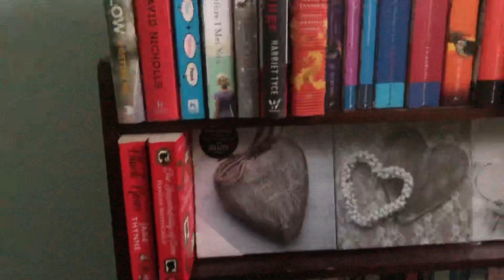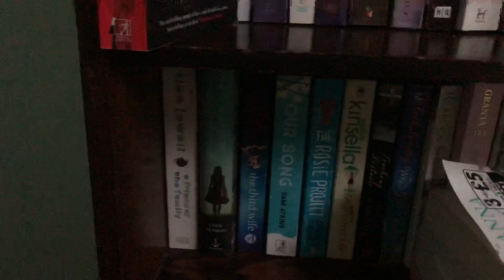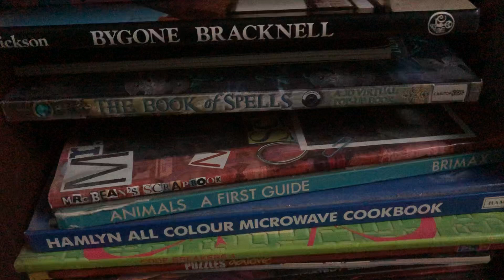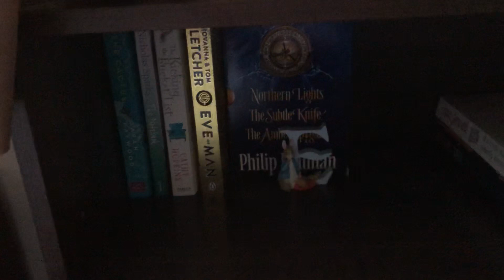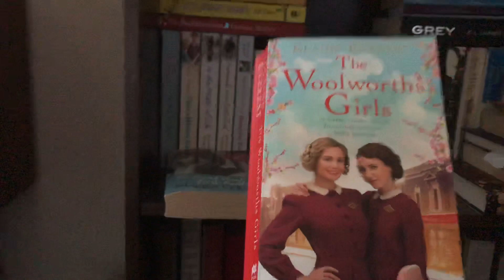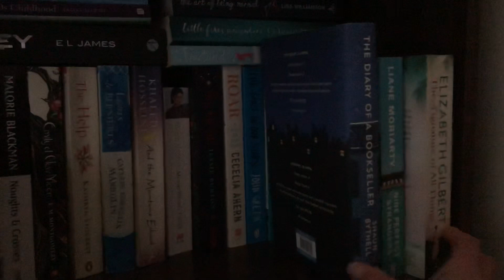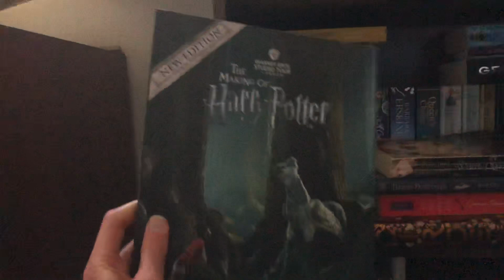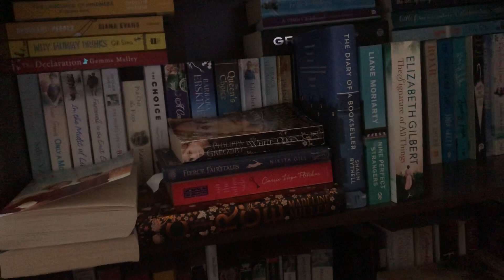Bookshelf tour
Welcome to my tour of my bookshelves, I hope you enjoy it.
Oh and I’m sorry about the end bit I thought I’d pressed stop 😂😂
Here are the lovely ladies who I have talked about and their channels